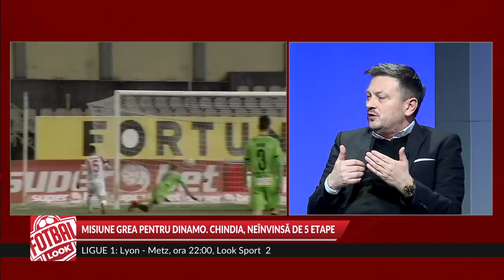Fotbal Look: "E o vrăjeală ce e acum la Dinamo"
Daniel Stanciu, Lucian Goian şi George Florescu au vorbit despre situaţia "câinilor".